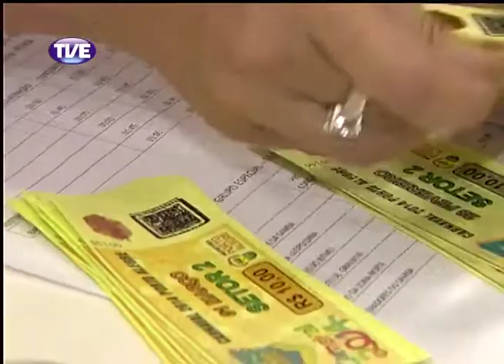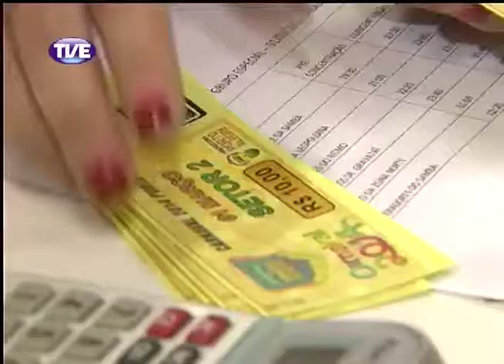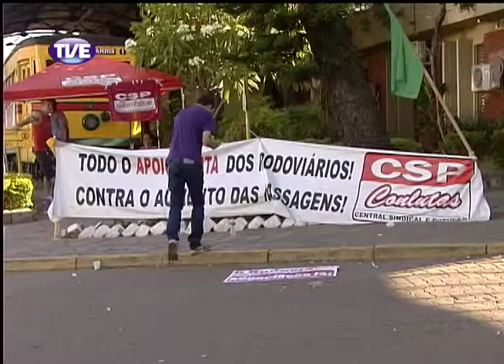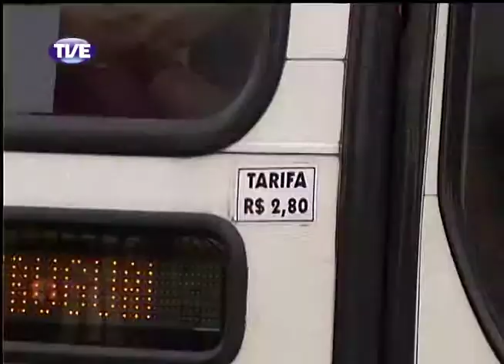Jornal da TVE Primeira Edição - 17/02/14 Bloco 1